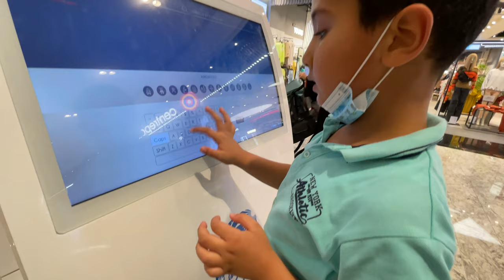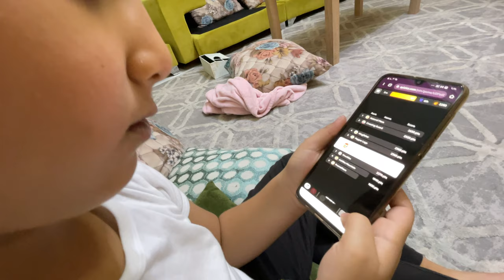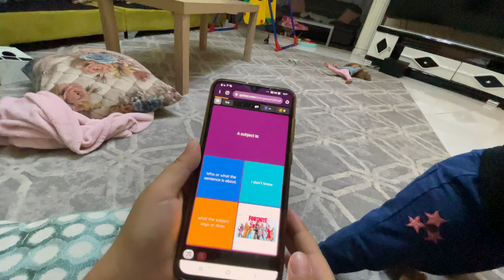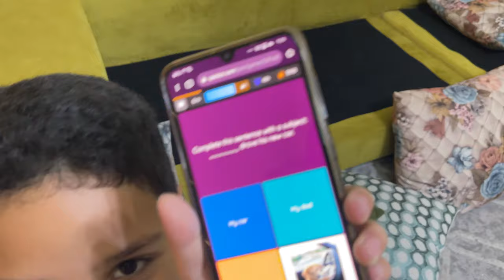Finally Adam Bought his Favorite Shoes اخيرا اشتري الشوز